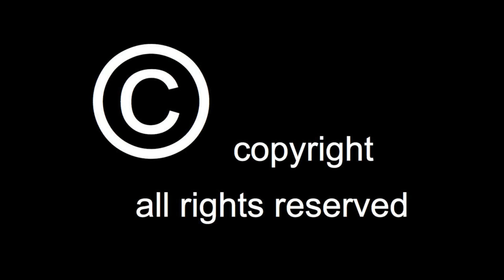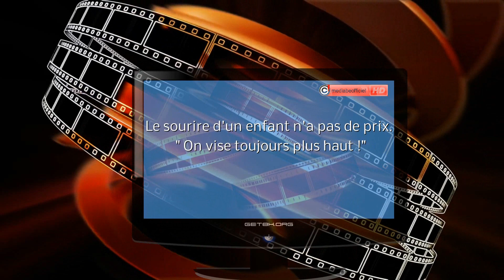François Claude - Invité d'Honneur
Gala Association Rêve d'Enfants Quatrième Édition - Samedi 8 Avril 2023 - Salle du Foyer Marie-Médiatrice 4800 Verviers. Le sourire d’un enfant n’a pas de prix. « On vise toujours plus haut !